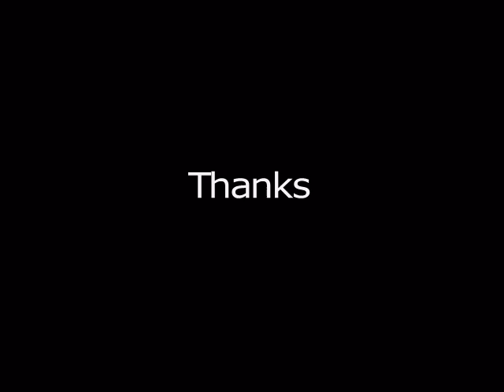Mara Larese-My painting-contemporary art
my painting with acrilic colors